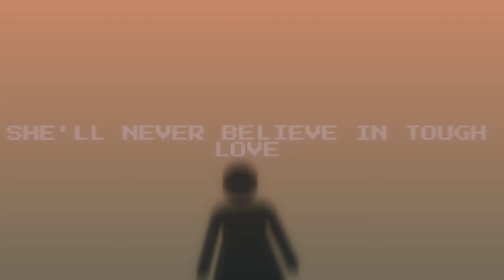Heart Racing | OG? | 200+ special!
I can't helped but literally had a heart attack at the numbers on my subs and views😟 I don't reply since I don't know how to without freaking out (social anxiety online is crazy) but my god (deep voice), thank you so much❤
this was supposed to be for a fake collab thing but I gave up because the video kept crashing and I got confused😞😞 at least this came out-